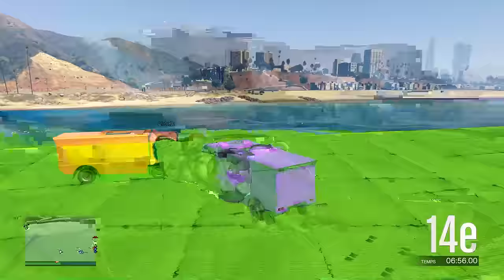FACE TO FACE 100% RAGE !